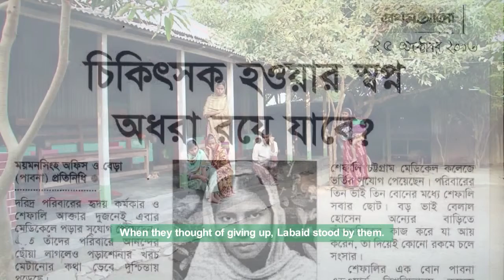শেফালি আক্তার এর ডাক্তার হবার স্বপ্ন পূরণ